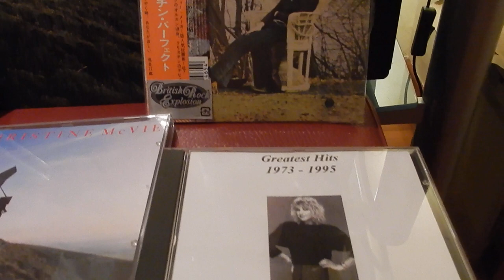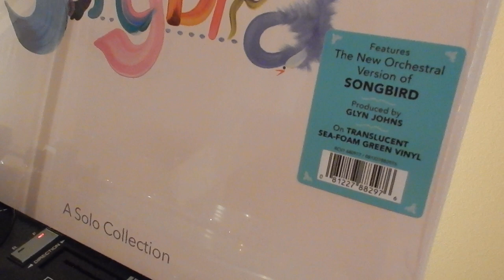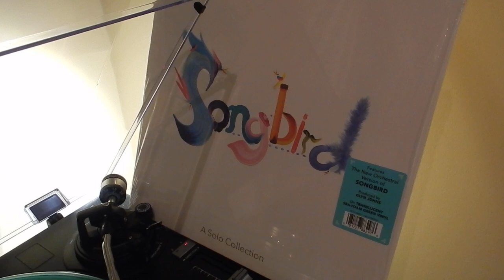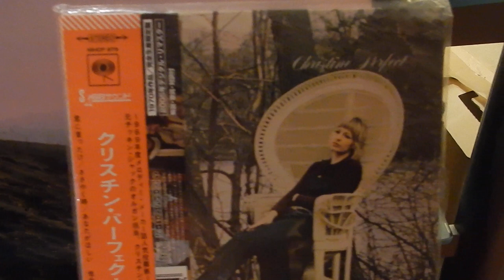Christine McVIE - Sonngbird, NEW version 2022 orchestral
R.I.P. Christine Anne McVie (née Perfect; 12 July 1943 – 30 November 2022) was an English musician, and the vocalist and keyboardist of Fleetwood Mac,Chicken Shach.